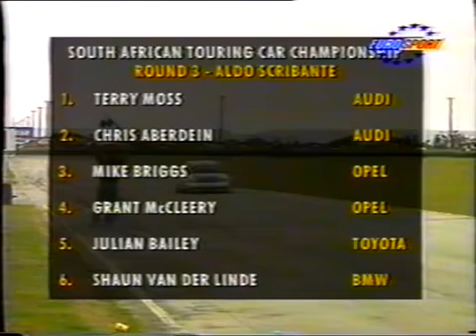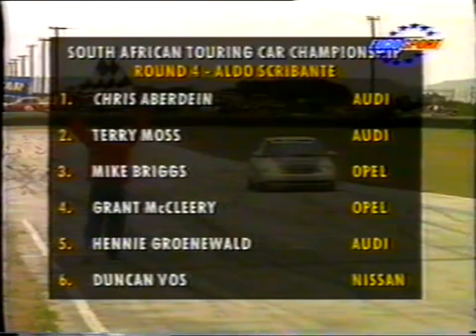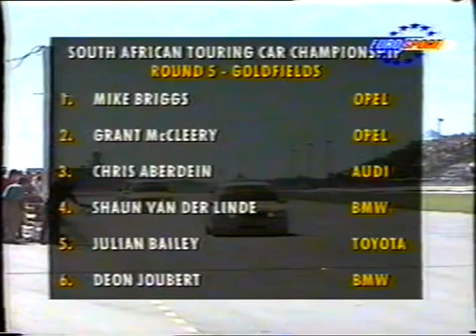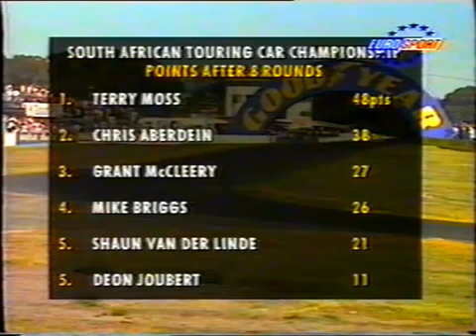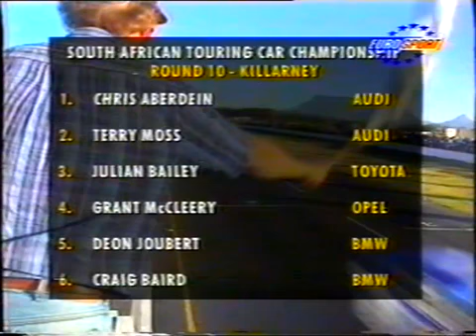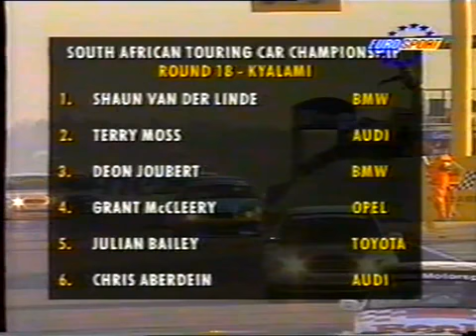1996 AA Fleetcare Super Touring Cars - Season Review